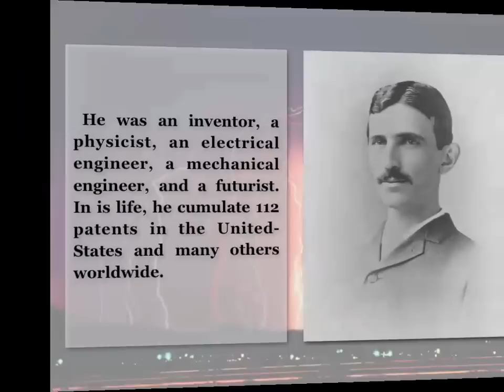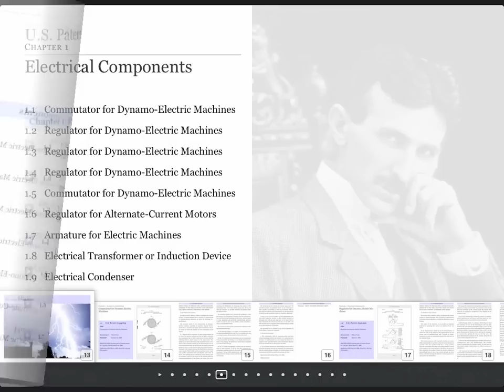Tesla's Patents - Book Trailer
Nikola Tesla was one of the greatest genius of all time and a true visionary. He gave us the foundation on which our modern technological society was built. He was an inventor, a physicist, an electrical engineer, a mechanical engineer, and a futurist.

In is life, he cumulate 112 patents in the United-States and many others worldwide. He was the major contributor to the development of commercial electricity. Practically all electricity in the world today is generated, transmitted, and turned into mechanical power by means of Tesla's inventions.

The Tesla polyphase inventions are, without question, the most important single group of inventions in the whole field of electrical engineering. Tesla's patents and theoretical work also formed the basis of wireless communication, the radio, the television, the radar, the remote control, the robotic, to name a few.

Everyone who study or research in the field of electrodynamic must learn about the work of Nikola Tesla. This Multi-Touch book was produced to help address this need. It combine a full-text searchable collection of the U.S. patents that has been granted to Tesla and a portal to access easily web resources for informations, eBooks, books and movies related to the work and life of Tesla.

This combination of patents and web resources make this book an outstanding reference and learning tool. It is a major addition to any science and engineering library.